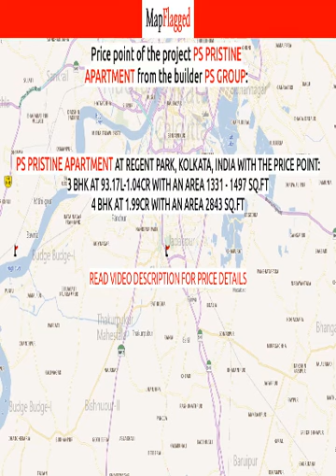Kolkata | PS Pristine Apartment by Ps Group at Regent Park | MapFlagged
📚 Video Chapters:
0:00 Project Introduction
0:10 Project Price
0:25 Project Name
0:15 Project Address
0:20 Project Description
0:30 Project Amenities
0:35 Project Builder Description
0:40 Project Key Places
0:45 Subscribe to MapFlagged!

📣 Following is the detail of PS Pristine Apartment, a project by Ps Group:
Located at Regent Park, Kolkata, PS Pristine Apartment is inspiring in design, stirring in luxury and enveloped by verdant surroundings. PS Pristine Apartment goal is to deliver developments that are finely crafted, and where the quality of finish shine through in every development, from inception to completion. PS Pristine Apartment is an ultimate reflection of the urban chic lifestyle brought to us by PS Group Kolkata. The project hosts in its lap 17 exclusively designed Apartments, each being an epitome of elegance and simplicity. PS Pristine Apartment comprises every modern amenity required for a luxury living namely 24Hrs Water Supply, 24Hrs Backup Electricity, CCTV Cameras, Covered Car Parking, Landscaped Garden, Lift and Play Area. PS Pristine Apartment is in the company of schools, hospitals, shopping destinations, tech parks and every civic amenity required, so that you spend less time on the road and more at home. The project is engineered by internationally renowned architects with 3 BHK and 4 BHK Apartments. PS Pristine Apartment is spread over 0.20 acres of land with many Apartments.
All these comes in a budget that you can afford to live in or invest for greater returns in Apartments at Regent Park.
Project Address:- Regent Park, Kolkata, West Bengal, INDIA. .
Project Amenities:- 24Hrs Water Supply, 24Hrs Backup Electricity, CCTV Cameras, Covered Car Parking, Landscaped Garden, Lift and Play Area.

💰 PS Pristine Apartment : Regent Park, Kolkata, India with the price structure:
3 BHK at 93.17L-1.04Cr having area 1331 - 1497 sq.ft
4 BHK at 1.99Cr having area 2843 sq.ft

🏥 Nearest Hospitals to this Project:
Gyananda Hospital
Gyanananda Hospital
Lion Orthopedic Hospital-ER
Lion Orthopedic Hospital
Municipal Hospital

✒️ Nearest Schools to this Project:
Narayana School
Shishu Kalyan Primary School
Gupta Motor Training School
Angik
Rashtriy Hindi GS FP School

🍕 Nearest Restaurants to this Project:
A1 Taj Biryani
Prajna Delicacy
Maa Annapurna Pure Veg
SUBWAY
Chinese Pandit

🚃 Nearest Train Stations to this Project:
Tram Depot
Netaji Metro Station
Masterda Surya Sen Metro Station Gate No 1
GITANJALI METRO STATION
Mahanayak Uttam Kumar

🏬 Nearest Shopping Malls to this Project:
Municipal Market
Ashok Nagar Bazar
City Life
Regent Park Poura Bazar
Purva Putiary Market

🌼 Nearest Parks to this Project:
Regent Park
Prasanta Sir Uddyan
Netaji Sishu Uddyan
Rabindra Vevekananda Sardhya Satabarsha Saarak Udyan
Hem Kuthi Park

🎥 Nearest Movie Theaters to this Project:
Malancha Cinema Hall
Moore Av Malancha Cinema Hall
Madhuban Cinema Hall
Imax Projects India Limited
B.Pmovies

☕ Nearest Cafes to this Project:
Ice Choco Cafe
Sublicious
Nandar Tea
Nickname Cafe
Tolly JN. Cafe

🏢 Nearest Stores to this Project:
Jay Maa Kali Stores
Manju Jewellery
Maa Kali Bhander
Rossy Cafe
Nandonik

➕ Nearest Doctors to this Project:
Sinha Homeo Hall
Seva Nurses Chamber
Dr.Abhijeet Mondal
Sarada
Dr Partha Sarma